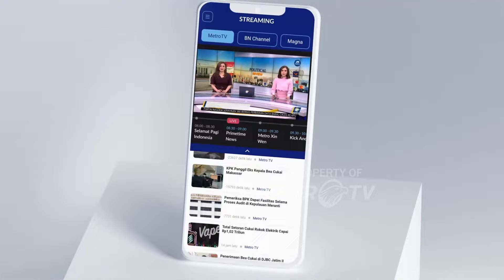Tak Berkutik! Juru Parkir Liar Minimarket Diamankan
MetroTV, 12 juru parkir liar diamankan petugas gabungan dari sejumlah mini market di wilayah Jakarta Pusat.